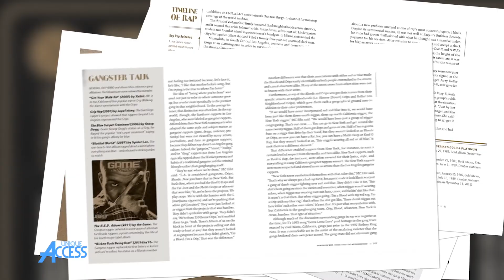Lakim Shabazz on Apache & Him Writing for Queen Latifah, Filming Video in Egypt & Bad Tuff City Deal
LakimShabazz stops by UniqueAccessEnt to discuss Apache & him writing for Queen Latifah. The New Jersey rapper-producer also tells SorenBaker about filming a video in Egypt & signing a bad contract with Tuff City Records. Let us know what you think.